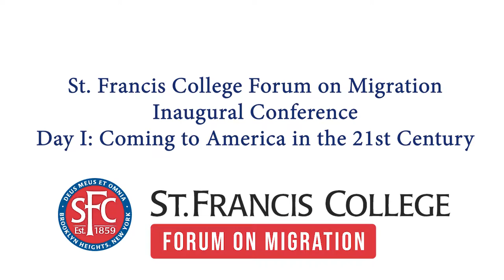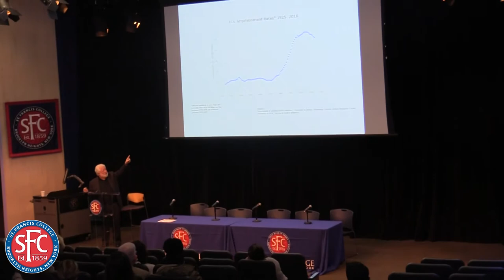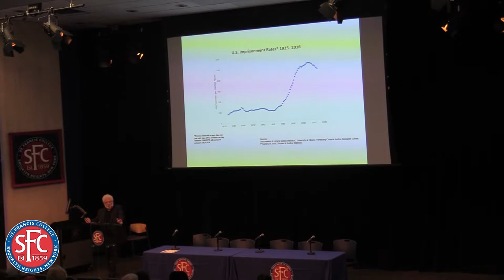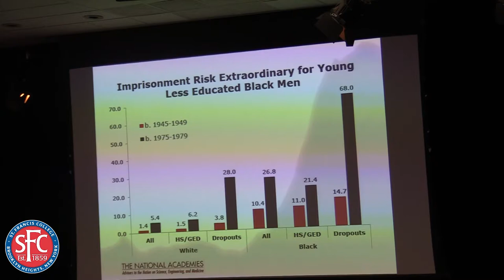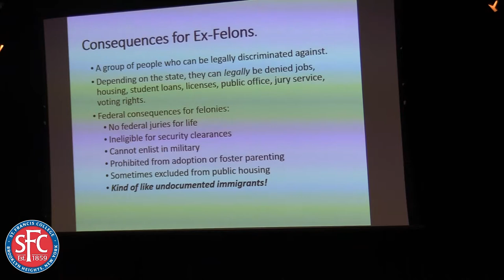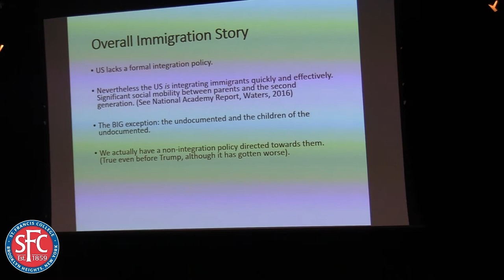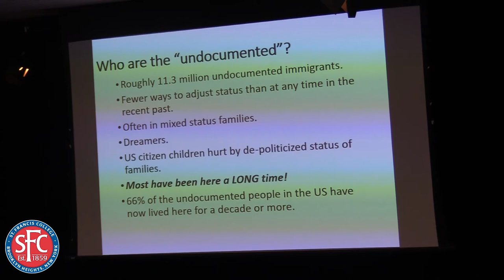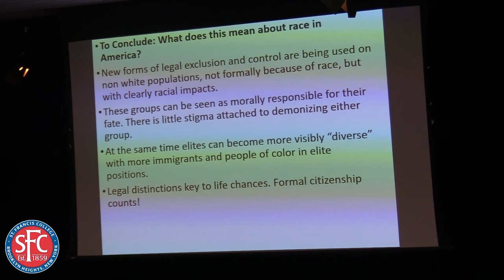Keynote Address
St. Francis College Forum on Migration Annual Conference Day 1: Coming to America in the 21st Century
Keynote Address: The War on Immigrants Meets the War on Crime: Race, Citizenship, and Exclusion - Presented by Philip Kasinitz